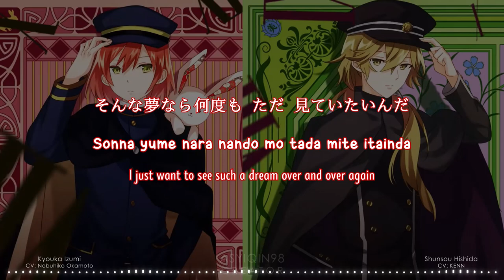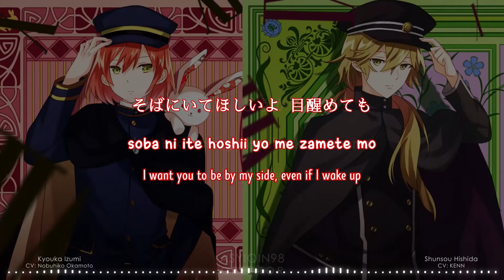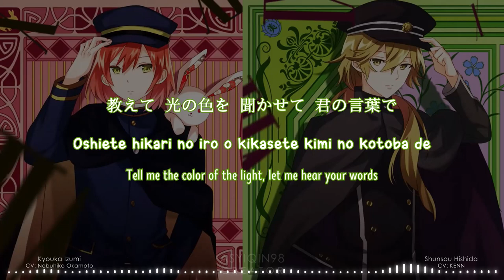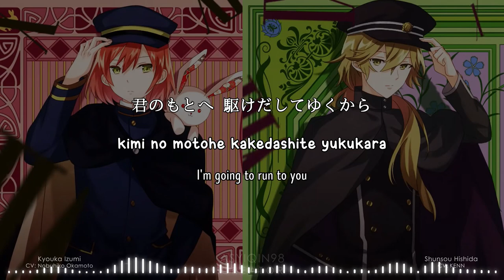【Meiji Tokyo Renka】 Nostalgia / ノスタルジア - Hishida Shunsou & Izumi Kyouka (lyrics)